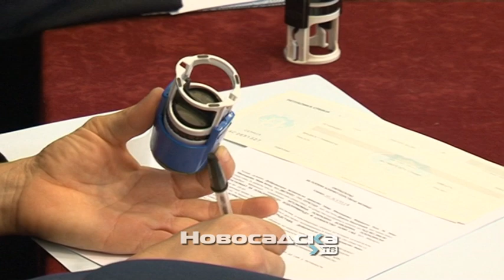Ugovori vatrogasnim drustvima